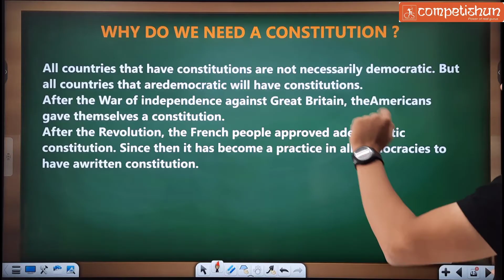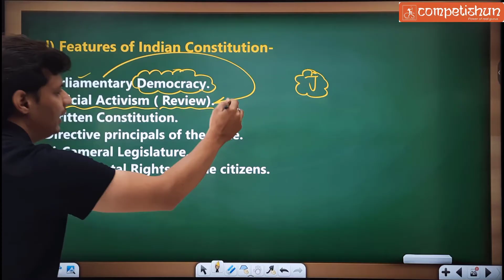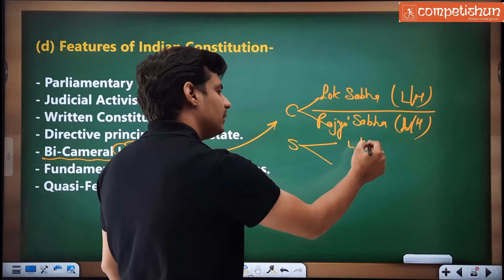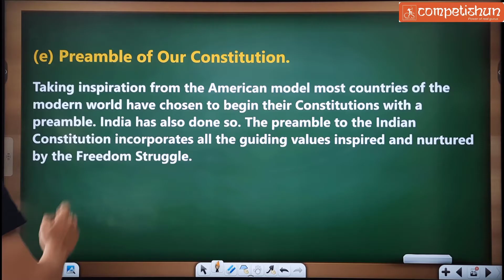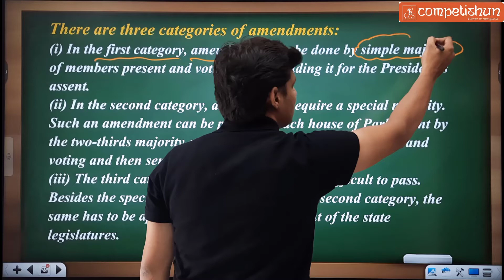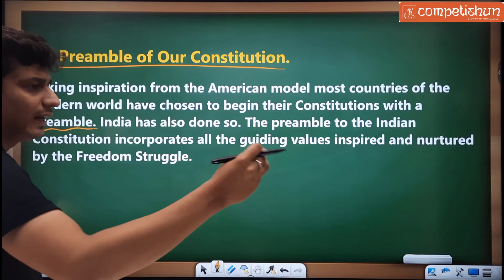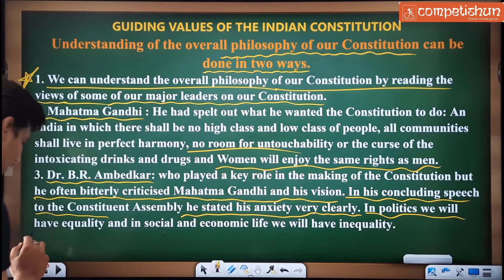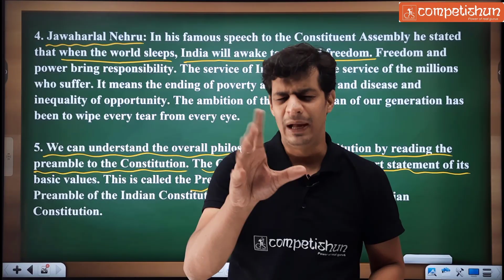Constitutional Design (L-4) | Class 9 Civics | Features of Indian Constitution | Preamble